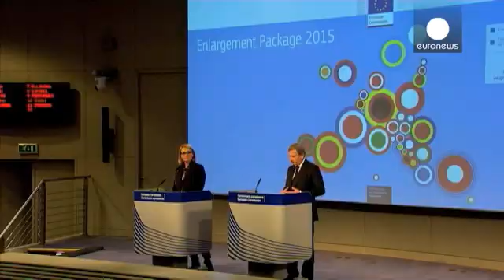Turkey: EU report highlights 'backslidings' in media freedom and judiciary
Turkey is being urged to lift restrictions on media freedom, respect human rights and relaunch peace talks with Kurdish militants. It comes in the European Commission's annual progress report on the country's EU membership bid.

There is also concern over President Tayyip Erdogan's push for a constitutional overhaul that would give him greater powers.

But the EU executive's criticisms are cloaked in diplomatic language, reflecting the political sensitivity of dealing with a large, strategicall…